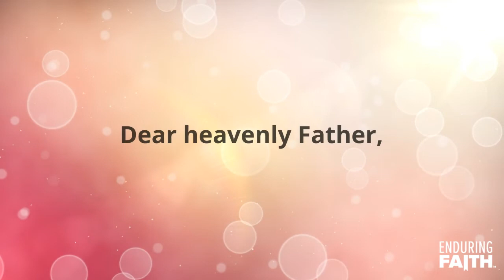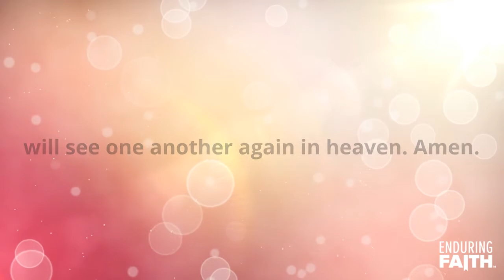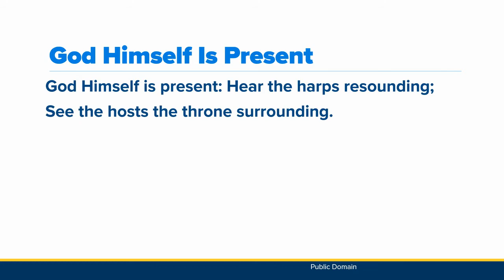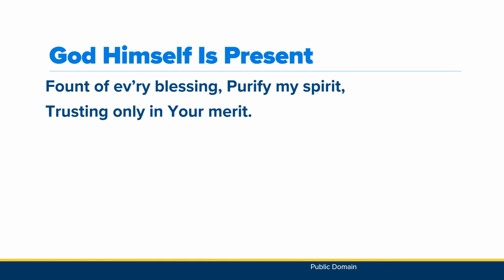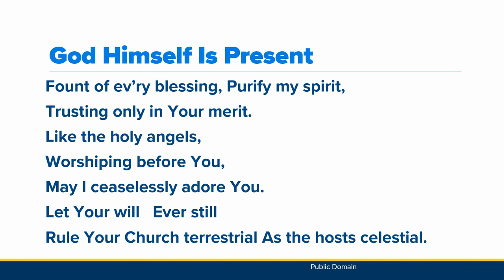Lesson 3 Opening | Enduring Faith Bible Curriculum - Unit 6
In this lesson, Sunday school students will learn about Elijah being taken to heaven. Enjoy prayers and a conversation about the lesson with Lisa Clark, Senior Editor of Curriculum Resources at Concordia Publishing House.

Bible verses: 2 Kings 5:1-16
Memory verse: Hebrews 13:17